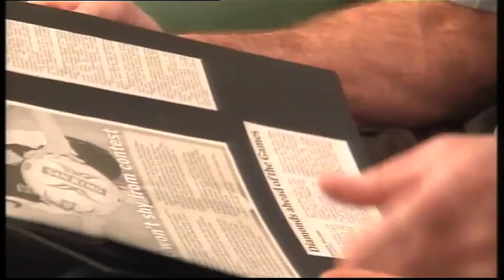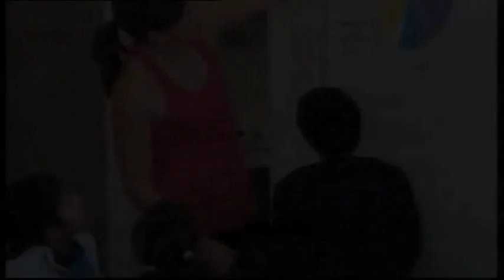Natalie Von Bertouch